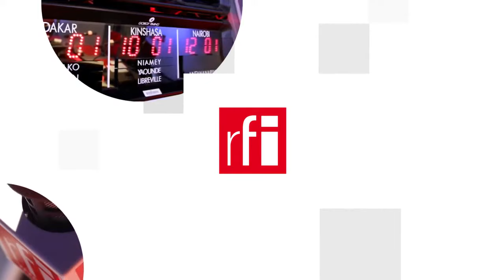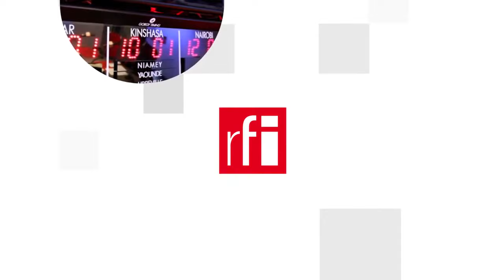Phe đối lập Nga bị dồn vào chân tường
Liên Hiệp Châu Âu đã kêu gọi Matxcơva cho điều trị cho nhà đối lập Alexei Navalny, người đã tuyệt thực trong tù và sức khỏe đang nguy kịch. Trong khi đó, những người ủng hộ ông Navalny đã thông báo tổ chức cuộc biểu tình vào thứ Tư 21/04.